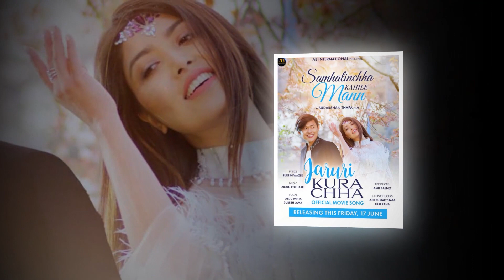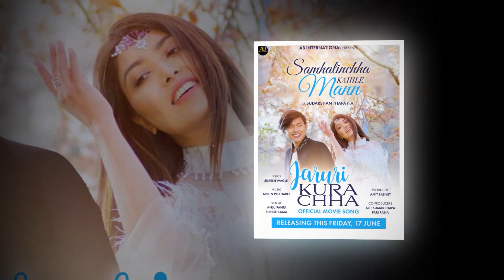गीत हिट भए सँगै चर्चामा रहेका तीन चलचित्र सम्झना बिर्सना,सम्हालिन्छ कहिले मन र बाबरी BM NEWS June 23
© by Budha Subba Digital Pvt.Ltd.